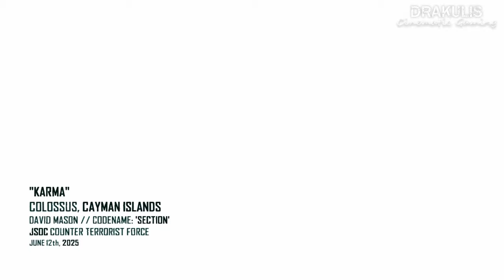Cayman Islands 2025 (KARMA) Call of Duty Black Ops 2 - Part 6 - 4K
The mission starts with David Mason, Mike Harper and Salazar arriving on Colossus resort in the Cayman Islands on a VTOL passenger plane. Posing as union inspectors, the trio are briefed by Farid that they will have to shoot their way through security forces to access the Central Records Computer (CRC), located in the heart of Colossus, and obtain intel on the supposed cyberweapon, Karma.

After being briefed in the elevator on their tasks, Harper exits first and bumps into a woman, comically trying to hit on her before getting cursed at. Mason and Salazar continue taking the elevator to the lower levels, where they bump into some security. Failing to maintain their cover towards the security guards, Mason and Salazar take them out. They then move towards a ventilation shaft, where Mason opens his briefcase and deploys Ziggy, a small but agile robot spider.

After Ziggy crawls through the vents, a small group of enemies are seen planting explosives on some gas pipes. Section asks himself what they were doing. Ziggy then proceeds to gain access to the CRC Room, it jumps on a guard and incapacitates him, thereafter crawling up to the guard’s eye to obtain his retina scan. Shortly after obtaining the retina scan, Ziggy is discovered by another guard and crushed under his foot. Mason and Salazar then move towards the entrance to the CRC Room. After gaining access to the room using the retina scan, Mason and Salazar take out all the security guards. They then search for Karma on the CRC. After a quick search on the database, Karma is revealed to be not a cyberweapon, but in fact a woman by the name of Chloe Lynch. After accessing her bio, the computer informs Mason and Salazar that Chloe is at Club Solar.

Mason and Salazar fight their way through security forces waiting for them outside the entrance to the CRC Room, and inform Harper about Chloe, whom he recognizes as the girl he bumped into earlier. Mason informs him to secure Chloe at Club Solar. After Mason and Salazar eliminate all the guards, they split up and go in different elevators to secure Chloe. As Mason walks towards Club Solar, he receives camera feed from Harper trying to convince Chloe to follow him. When Mason finally reaches the dance floor, he tries to extract Chloe as well, but not before DeFalco storms the club and kills the DJ. Grabbing a clubber as hostage, he futilely asks for Chloe before executing the hostage. DeFalco then grabs another hostage and threatens to kill her as well should Karma not show herself. Not wanting to cause another death, Chloe breaks free of Harper’s hold and surrenders herself. DeFalco then orders his men to open fire on the crowd. During this, explosives were set off as a distraction.

Harper and Mason take cover behind the bar counter, and afterwards, engage the enemies in the club over several slow-motion sequences. After killing all the enemies in the club, Mason hurriedly searches for DeFalco and Karma of the security cameras. Finding them heading across the mall to the Evac Bay, Mason and his team set off in hot pursuit, attempting to catch up to DeFalco before he gets away with Chloe.